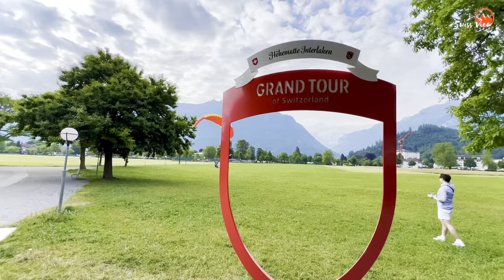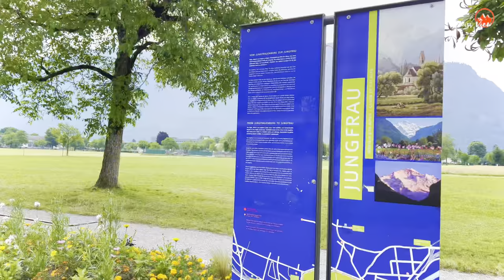Interlaken , Beautiful Town in Switzerland Between Two Lakes ! Morning Walk In Swiss town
Interlaken Switzerland _ Town Between Two Lakes ! Morning Walk In Swiss town

🏡🇨🇭Interlaken is a charming Swiss town It is an important and well-known tourist destination. In this video I’m trying to give you a walking tour throughout the scenic Swiss town .

🌤Temperature : 12°C - 14°C
🎥Recording Date of this video : 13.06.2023
📍Location: Interlaken, Switzerland